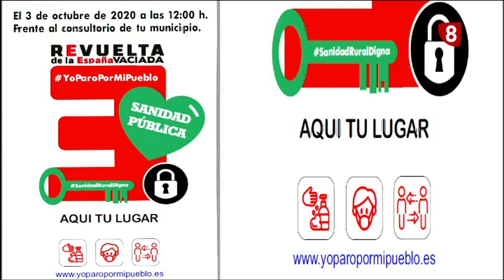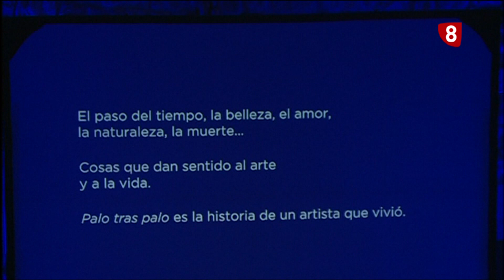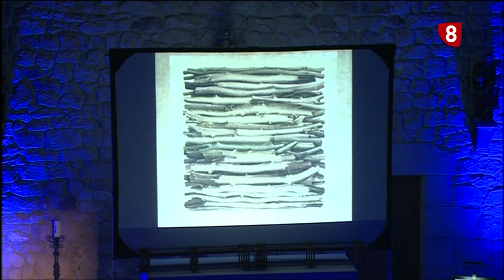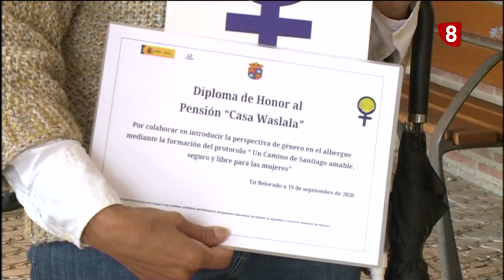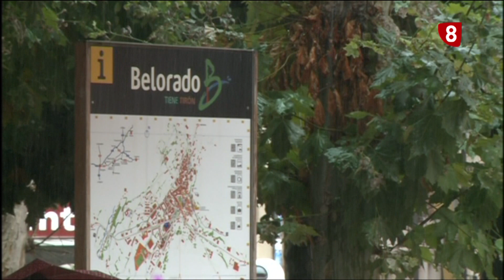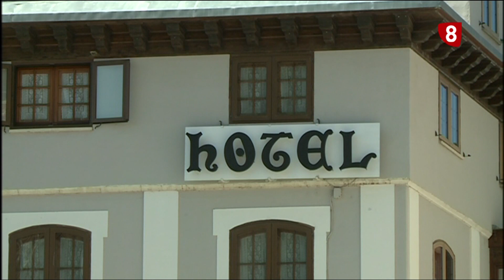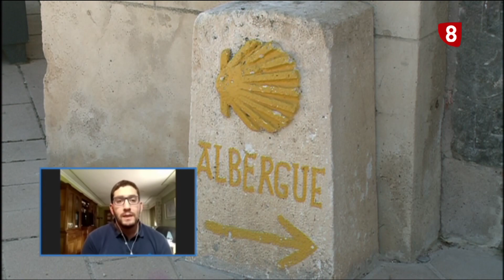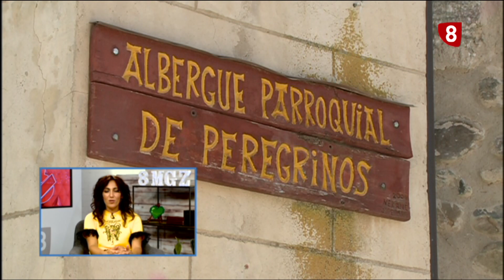OCHO MAGAZINE | 23-09-2020